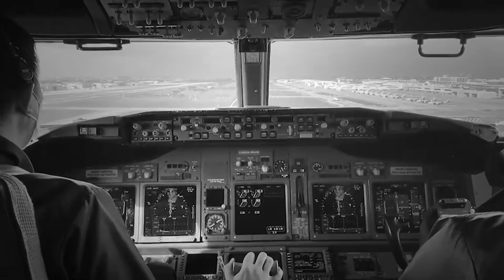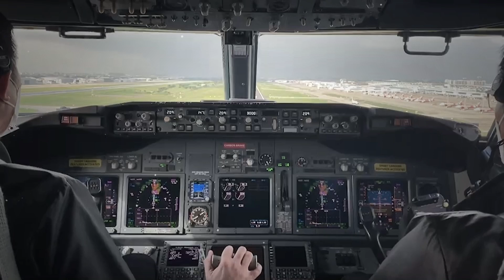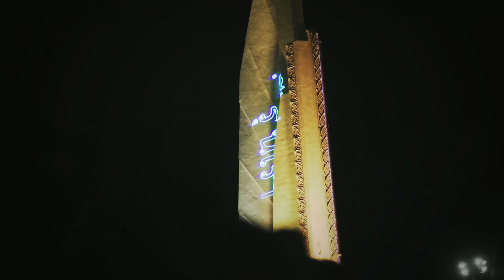แลนดิ้งสู่สภา EP.3 "อำพล ขำวิลัย" ล้มลุกคลุกคลานจากนักบินสู่นักการเมืองพื้นที่บ้านเกิด : FEED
FEED ขอนำเสนอซีรี่ส์สั้นชุด “แลนดิ้งสู่สภา” ซีรี่ส์ที่จะมาพูดคุยทำความรู้จักกับเหล่านักบินที่วันนี้ไม่ได้อยู่บนท้องฟ้าอีกต่อไป แต่พวกเขาได้ลงมาอยู่ในสนามเลือกตั้งปี 66 กับสนามเลือกตั้งที่เรียกได้ว่าเป็นการตัดสินอนาคตของประเทศ เรื่องราวของพวกเขาจะเป็นอย่างไร จะมีมุมมองหรือเรื่องราวในชีวิตที่น่าสนใจหรือไม่ ไปติดตามชมกันได้เลยครับ
ใน EP.3 เราจะพาคุณไปรู้จักกับอำพล ขำวิลัย หรือ บังยาส ผู้สมัคร ส.ส.กทม. จากพรรคภูมิใจไทย ผู้ที่ครั้งนึงฟ้าลิขิตให้เขาได้เป็นนักบินจากคนที่ไม่ได้มีเงินมากพอที่จะเรียนบินวันนี้เขาได้ก้าวมาสู่เวทีการเมืองบ้านเกิดเพื่ออาสาเป็นปากเสียงให้กับทุกคนในพื้นที่